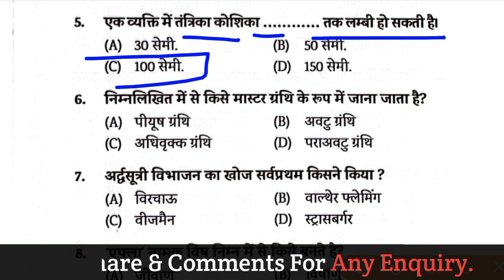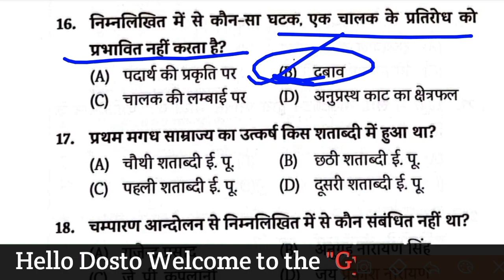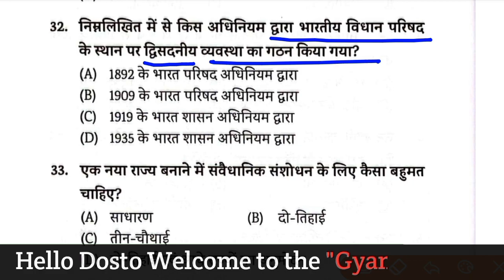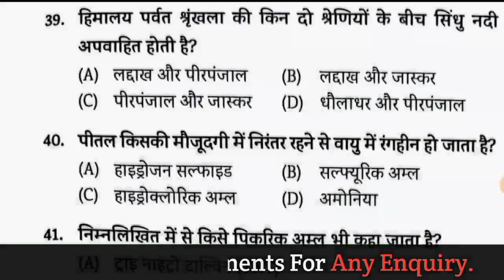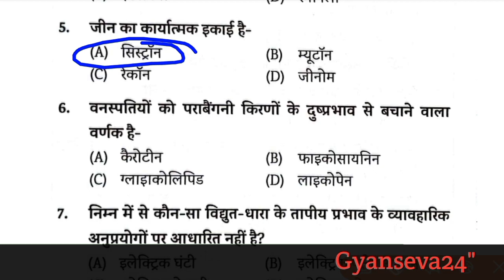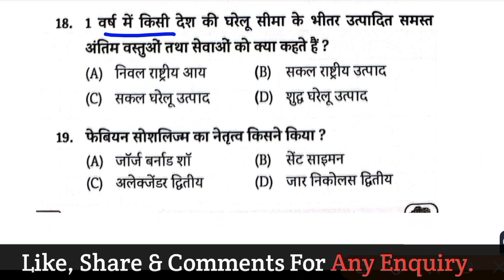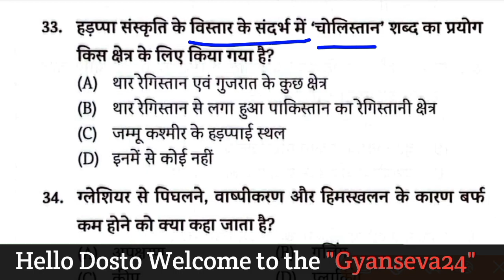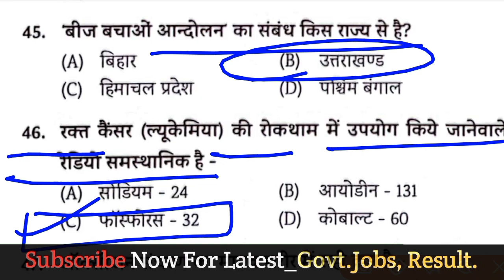बिहार दारोगा नई भर्ती 2023 | Eduteria 5k Practice Set-95-96 | Eduteria 5K mcq Bihar Daroga | RituRaj